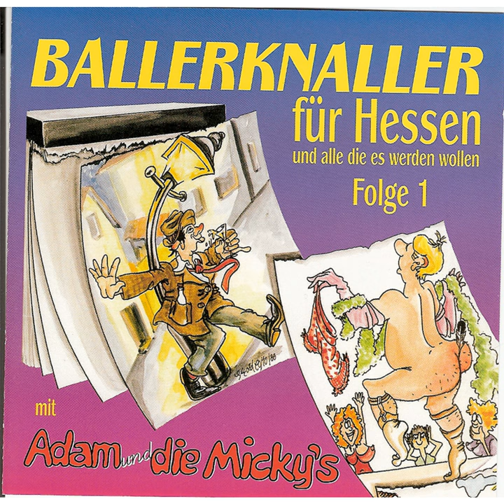Die Gaas (Belfast) (Ballerknaller-Version)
Die Gaas (Belfast) (Ballerknaller-Version) · Adam & die Micky's

Ballerknaller für Hessen und alle die es werden wollen Folge 1

Composer: Deutscher, Menke Bilsbury
Lyricist: Dieter Adam
Music  Publisher: Intro Meisel